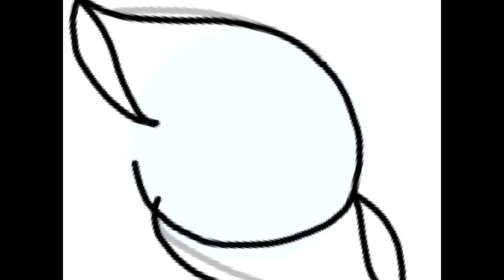Galaxy Song Bird + Star Fall = PFF,s|Rose Heart Production| Mlp SpeedPaint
The dark blue one is one of my oc,s that im using now, and the other is my friend! And if you were wondering, Yes im using to oc,s now! ❤️ bye!